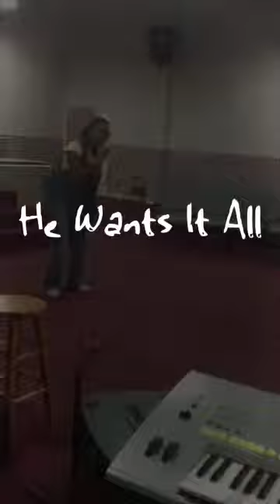He Wants It All